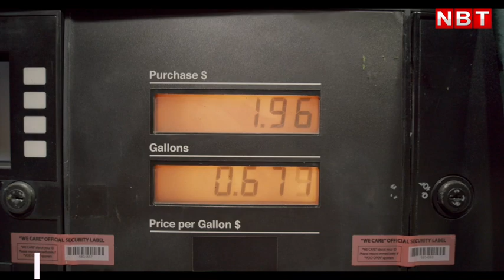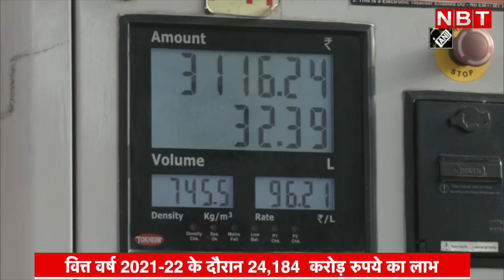Petrol Diesel Price Hike के बीच Indian Oil Company ने कमाए Billions of Rupees | Inflation in india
भारत में बढ़ती महंगाई ने कई लोगों को कंगाल बना दिया है। लेकिन इस बीच कुछ ऐसी कंपनियां भी हैं जो रिकॉर्ड तोड़ मुनाफा कमा रही हैं। महंगे पेट्रोल से एक ओर जहां लोगों की जेब पर बुरा असर पड़ा है, वहीं इसके विपरीत तेल कंपनियों को इससे फायदा हो रहा है। पेट्रोलियम उत्पादन में देश की अग्रणी सरकारी कंपनी इंडियन ऑयल ने पिछले वित्तीय वर्ष में रिकॉर्ड मुनाफा कमाया है। कंपनी की ओर से जारी आंकड़ों के मुताबिक वित्तीय वर्ष 2021-22 में कंपनी ने 24,184 करोड़ रुपए का शुद्ध मुनाफा कमाया है। ये आंकड़े ऐसे समय में आए हैं जब लोग पेट्रोल, डीजल और एलपीजी की आसमान छूती कीमत से परेशान हैं और कीमत घटने का इंतजार कर रहे हैं। इंडियन ऑयल ने 31 मार्च को खत्म हुए पिछले वित्तीय वर्ष 2021-22 के लिए अपनी आमदनी का लेखा जोखा पेश किया।